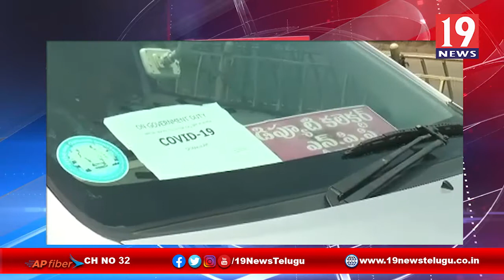ప్రజలకు కరోనా పై అవగాహనా కల్పిస్తున్న స్థానిక ఎమ్మెల్యే - విజయనగరం జిల్లా